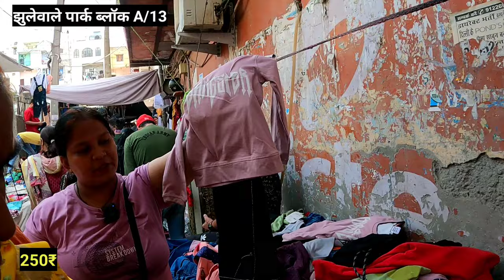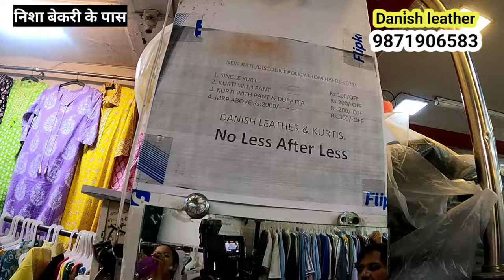मिलेगा ब्रांडेड भी आधे दाम✅inderlok bazar delhi | inderlok market latest video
Important Key
inderlok thursday market delhi lateszt video
inderlok bazar market
baby dress inderlok market
inderlok market summer collection
inderlok
inderlok market
inderlok thursday  market delhi
Today Inderlok Market
देखिए आज का inderlok bazaar
inderlok market delhi timmings
inderlok shoes market delhi
inderlok wholesale market in delhi
inderlok bazar
inderlok market
inderlok bazaar delhi
लक्जरी और रॉयल कलेक्शन इंद्रलोक में

Hello My YouTube Family  Today We are Going To  Delhi Famous Market  Exploring to THURSADY BAZAR INDERLOK MARKET   DELHI  So  Please Watch This Video & If You Like This Please Subscribe Share  & Comment
हेलो माय यूट्यूब फैमिली आज हम दिल्ली के प्रसिद्ध बाजार में जा रहे हैं  वीरवार बाजार इंद्रलोक मार्किट दिल्ली अगर आपको यह पसंद है तो कृपया सब्सक्राइब करें शेयर और कम

1976. All Products Shown By Shopkeeper Are Totally On